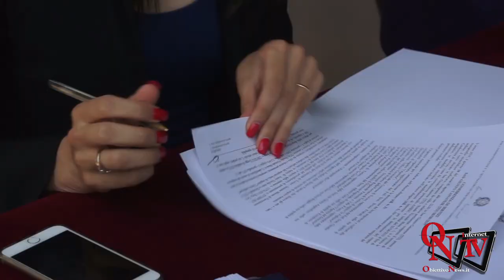San Giusto Canavese – Assegnata all' ANBSC la villa sequestrata a Nicola Assisi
San Giusto Canavese - La villa, sequestrata e sgomberata definitivamente nel maggio 2018, è stata assegnata dall'ANBSC